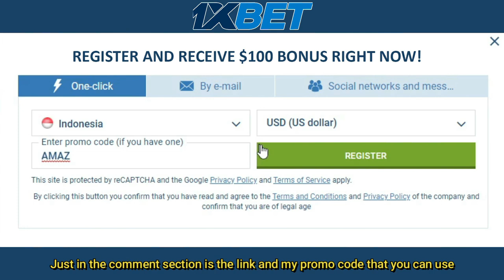Deception and Power Smash | Anthony Ginting vs Lee Zii Jia | Shuttle Amazing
Get 1000 video tutorials badminton.

If you ever wish a video to be taken down, Please all you need to do is ask and i will take it down immediately.